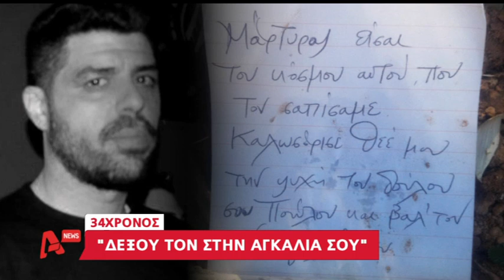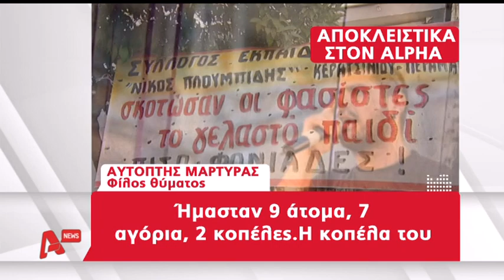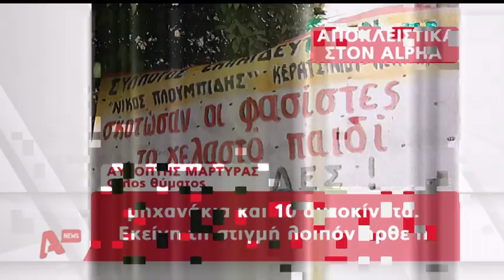Ο Γ Ρουπακιας ο δολοφόνος του Παύλου Φύσσα λέει ότι ήταν σε άμυνα AYTHORMHTOS